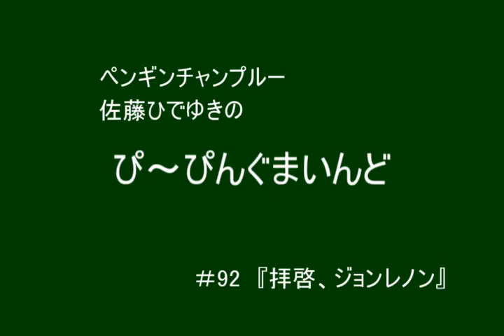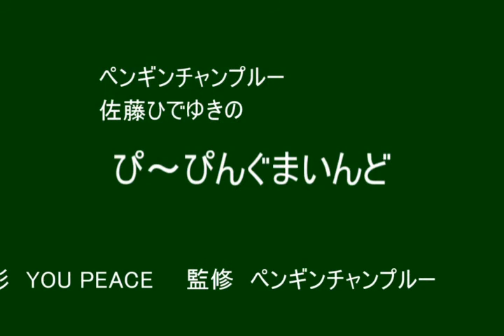拝啓、ジョン・レノン ぴ～ぴんぐまいんど #92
ペンギンチャンプルーVo.佐藤ひでゆきがオススメする映画や書籍、漫画などの魅力を

作詞・作曲、倉持陽一、真心ブラザーズの14枚目のシングルとして、
1996年に発売されたシングルです。
カップリングは「嫌いじゃないぜ」。

佐藤ひでゆき：pencha_satohide
ペンギンチャンプルー：penguinchampur